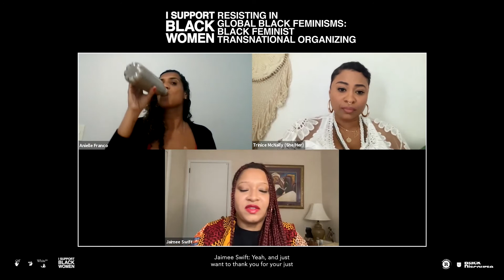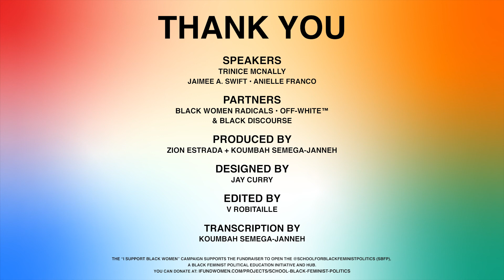Resisting in Global Black Feminisms: Black Feminist Transnational Organizing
Black Discourse and Off-White™ invite you to the third “I Support Black   Women” salon curated by Black Discourse. Annually, July 25th is the   International Afro-Latin American and Afro-Caribbean Women’s Day. In honor of Afro-Latin American and Afro-Caribbean feminisms, this conversation  will  celebrate the life, leadership, and legacy of Afro-Brazilian activist, organizer, and human rights defender, Marielle Franco, and the power of global Black feminisms and solidarity.

Throughout the African Diaspora, Black feminisms have always been central and key to our political struggles for liberation. We can point to countless examples in the Black radical tradition of how Black women and gender expansive people have led and continue to be leaders in our movements  across various sectors, whether it is organizing for racial and gender justice, educational equity, anti-Black state violence, mutual aid, and more. However, oftentimes transnational Black feminisms and particularly Black women and gender expansive people at the vanguard of radical transnational struggles are further marginalized, as Black feminisms in the United States are often centralized in various discourses. We look forward to you joining us for this  critical conversation exploring the legacy of Black feminisms and transnational organizing in the diaspora.

This event is a part of the “I Support Black Women” campaign created by Trinice McNally  Black Queer Feminist migrant, survivor, and activist and Virgil Abloh, creative director and founder of  OFF-WHITE and hosted in collaboration with @blackdiscourse.co.

⁠The “I Support Black Women” campaign aims to amplify and capture Black Women leaders of all identities (Transgender, Immigrant, Disabled, Fat, Queer, Working-Class) to share their work and why they have dedicated their life to social change. The campaign also supports a fundraiser to open a physical location for the School for Black Feminist Politics, the Black feminist political education initiative and hub of Black Women Radicals, a Black feminist advocacy organization dedicated to uplifting and centering Black women and gender expansive people's radical activism in Africa and in the African Diaspora.

This conversation features Trinice McNally, ISBW creator; Jaimee Swift, executive director and creator of Black Women Radicals and The School for Black Feminist Politics; and Anielle Franco, executive director of the Marielle Franco Institute.

For more information about the fundraiser for the School for Black Feminist Politics, please